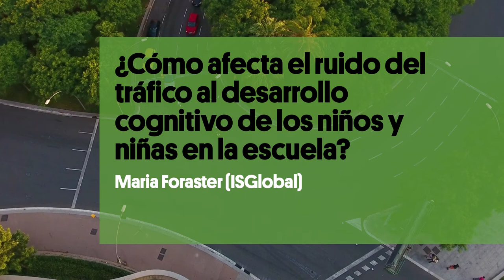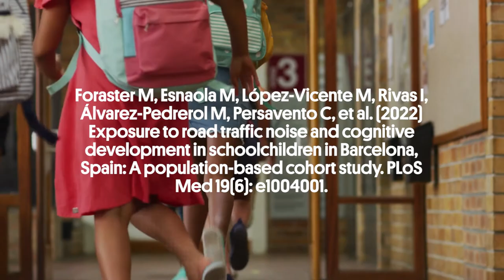¿Cómo afecta el ruido del tráfico al desarrollo cognitivo de niños y niñas en la escuela?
Un estudio realizado en 38 centros escolares de Barcelona ha sugerido que el ruido del tráfico en los colegios tiene un efecto perjudicial sobre el desarrollo de la memoria de trabajo y la capacidad de atención del alumnado de educación primaria.

La investigadora de ISGlobal Maria Foraster explica cómo llevaron a cabo el estudio, que se enmarca en el proyecto BREATHE, y cuales fueron las principales conclusiones.